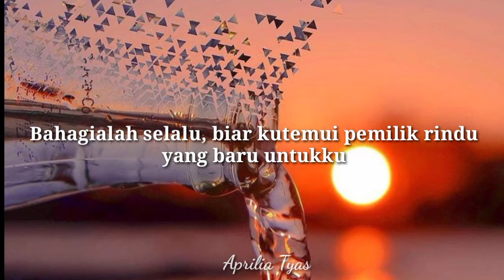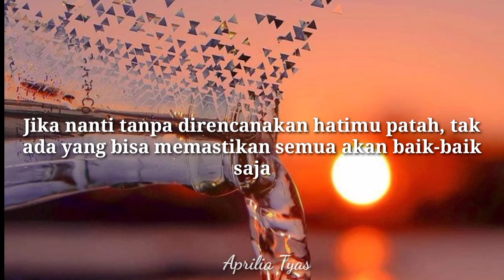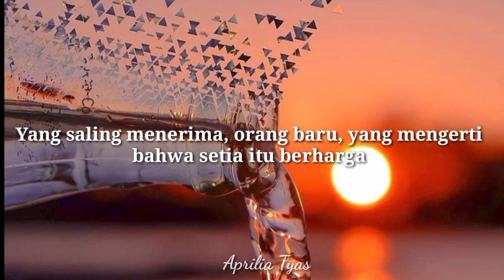Setelah Semua Ini Berlalu (Puisi Boy Candra) | musikalisasi puisi | puisi move on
Mohon saran dan kritiknya agar saya bisa memperbaiki musikalisasi puisi ini.

Judul : Setelah semua ini berlalu
Penulis : Boy Candra
Suara : Aprilia Tyas
Editor : Aprilia Tyas

lembaran baru. puisi motivasi. puisi move on. senja di langit maret. patah hati. berhenti. pada suatu hari nanti. kidung cinta farmasis muda. antara keduanya. tentang senjaku. bulan maaf. literasi. visualisasi. musikalisasi. puisi. puisi pendek. Novemberku. Seberkas remukan fotomu. Siti Habibah. Ruam yang Kucinta. Kintansari Adhyna Putri. Bukan salah takdir. Yusuf hamdani. Memperjuangkan harapan

khoirul trian. seorang anak manusia dan lukanya. rasa itu belum pergi. menikah, sudah waktunya kah?. kamu dan tawamu. terimakasih lalu lalangnya. anak kecil yang kehilangan pundaknya. pesan dari awan. semoga dia halal untukku. bedcover. tentang keteguhan hati. satu dari banyak. tanpa kepastian. aku pernah dan masih.

kenangan. rhia lestari. ditemukan untuk kehilangan. menangislah. september baik. dibawah senja, di bulan september. tentang seorang aku. sudah saatnya untuk pulang. satu langkah kembali. cerita hati yang sesungguhnya. aku lelah. auratmu. puisi religi. puisi agama. dear agustus. agustus dan tentang merelakan. tentang kepergianmu. yusuf hamdhani. Setelah semua ini berlalu. Boy Candra

maaf, karena aku telah mencintaimu. untukmu. bahagia dulu sebentar. untuk seseorang yang pernah menjadi alasan. aku ingin jatuh cinta kepadamu setiap waktu. boy candra. kamu tidak harus menjadi seseorang. untuk yang pernah datang. jejak tinta di persinggahan malam. juli dan semua tentangnya. gelak tawa, dibawah ranum senja. sepasang penantian. Lensa waktu. Anisa Halimatus Sakdiyah